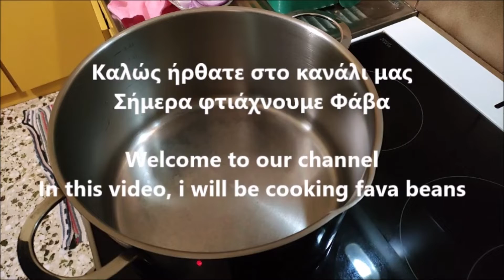Φάβα Traditional Greek Fava beans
Η παραδοσιακή φάβα, στην πιό νόστιμη εκδοχή της.
Θα την λατρέψετε ακόμα και όσοι δεν αγαπούσατε τα όσπρια εως σήμερα...
Traditional Greek fava beans